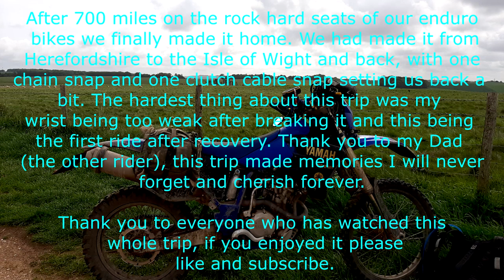Stone Henge to Herefordshire Trailriding UK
My BIke:
2006 WR 250F
YZF suspension
YZF throttle stop screw
Snorkel removed
Talon hubs
Leovince x3 end can YZF header
Grey wire mod on a switch to change from WR to YZF
13/51 sprockets